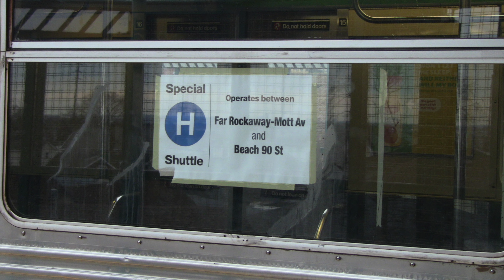Post-Sandy H Train Action in the Rockaways (2012)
Following the aftermath of Hurricane Sandy, subway service between Howard Beach and Broad Channel was suspended due to track being washed out. On November 20, 2012, a free shuttle designated as H replaced the Rockaway portion of the A service between Far Rockaway–Mott Avenue and Beach 90th Street via the Hammels Wye. With the emergency implementation of this service, the H rollsign designation returned to public usage for the first time since 1993. On May 30, 2013, full service to the Rockaways was restored, and the free H service was discontinued. This video shows this unique and unusual operation, which was only in effect for a few months. Enjoy!

Join the DJH Trains Discord!

Taken in December 2012.